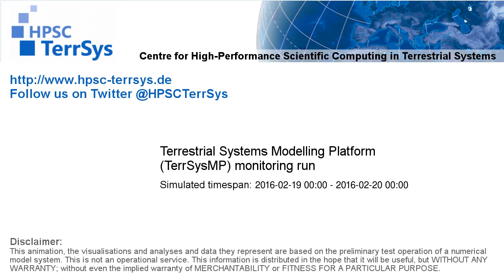TerrSysMP monitoring run 2016-02-19 - water table depth change - NRW (24h)